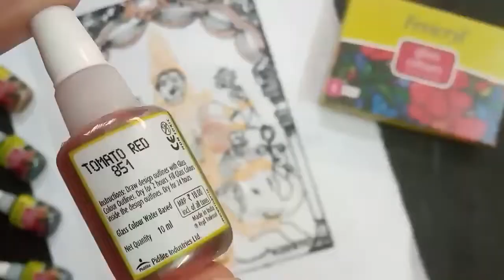Glass painting of Goddess Lakhami || Glass painting tutorial step by step for beginners